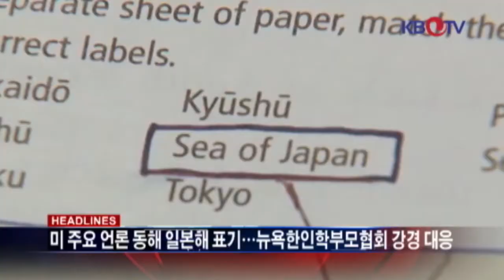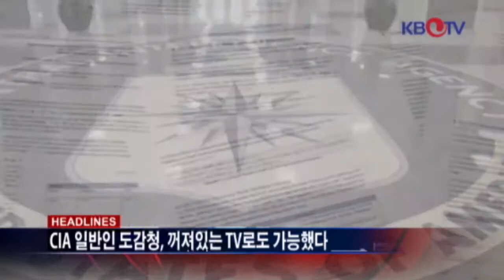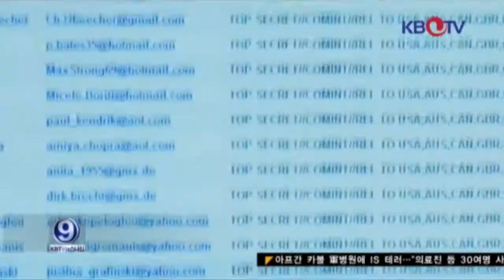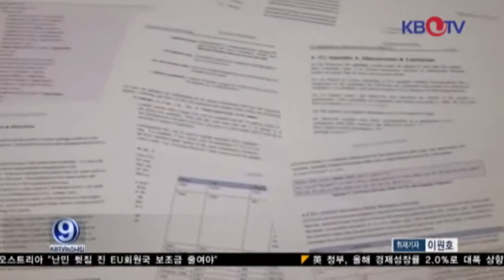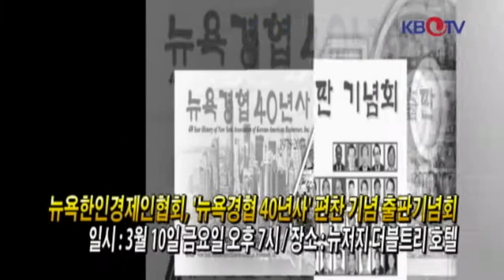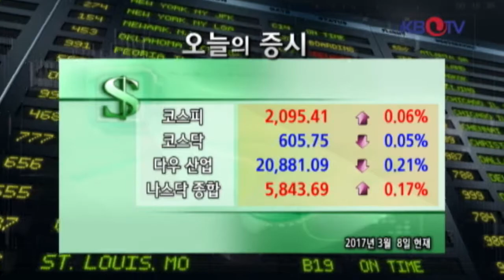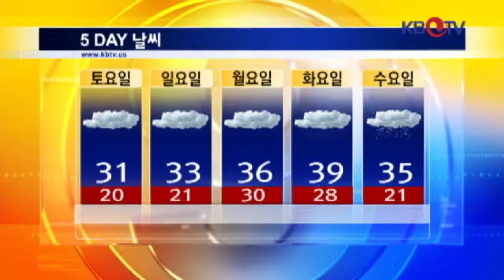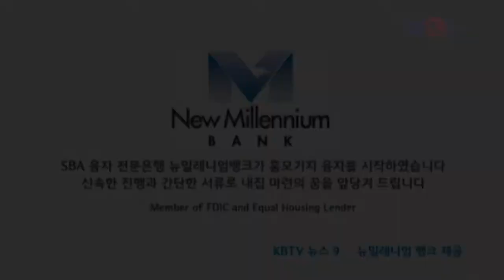KBTV 뉴스 9 2017년 3월8일 HD